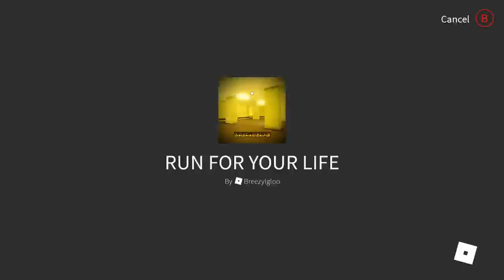fell into the backrooms again (footage found)